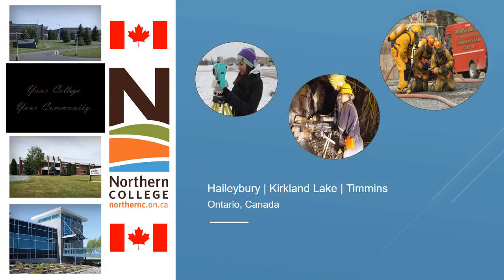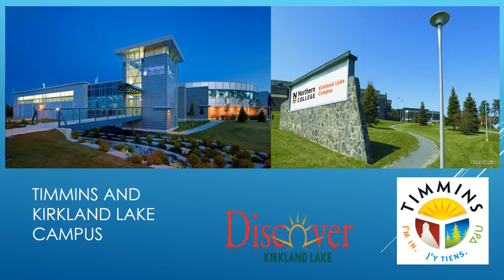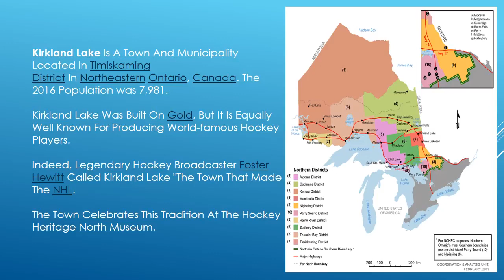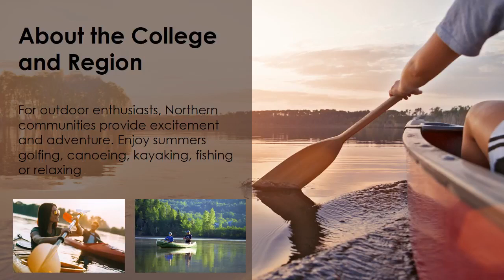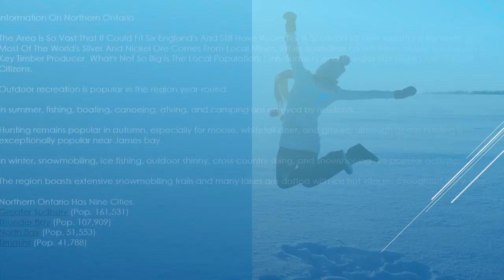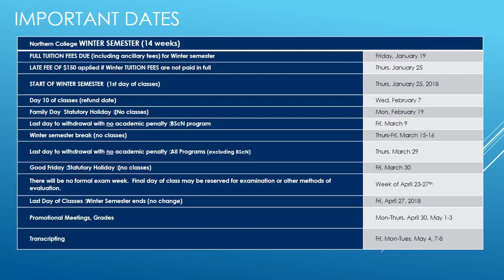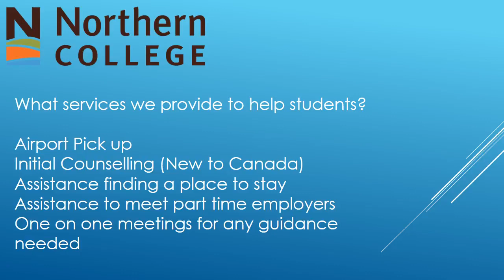Welcome to Northern College - Information for International Students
Information for International Students